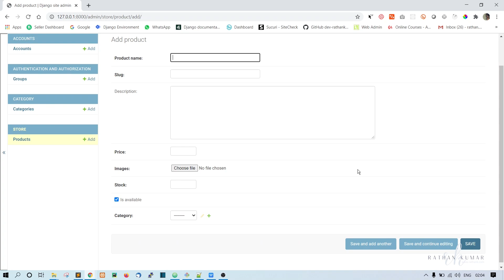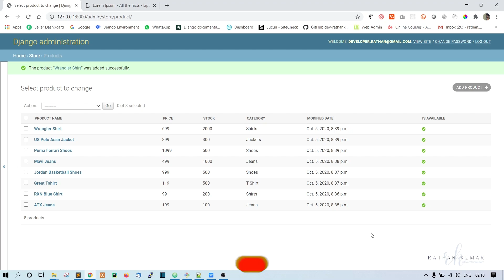Django Ecommerce Advanced Project - 15 Add Products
Let’s start filling up your database with products! In this lesson, I’ll show you how to add products directly to the database so they’re ready to be displayed on your site. Follow along, and let’s add some items to your store!